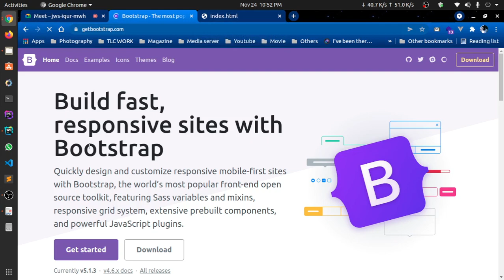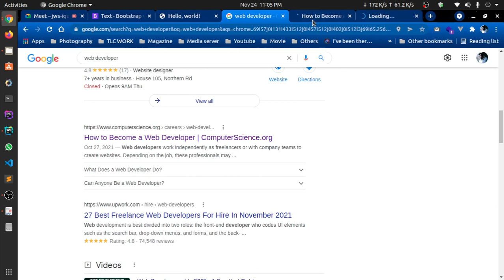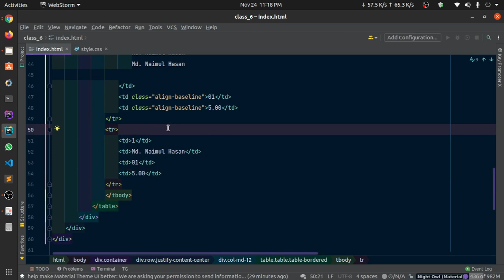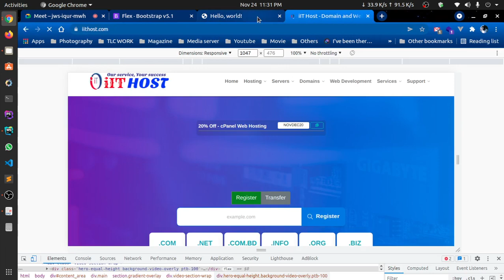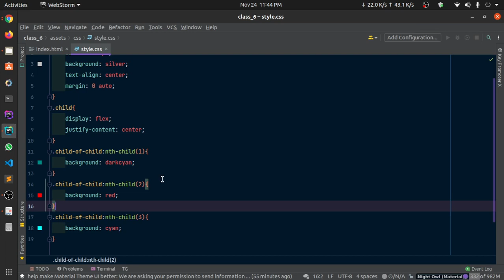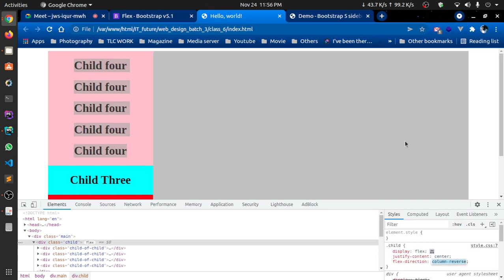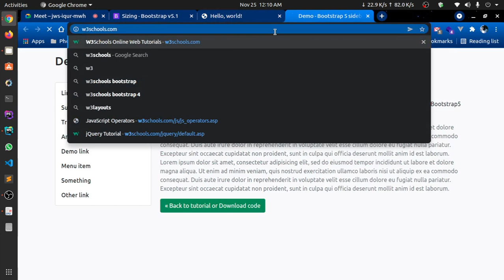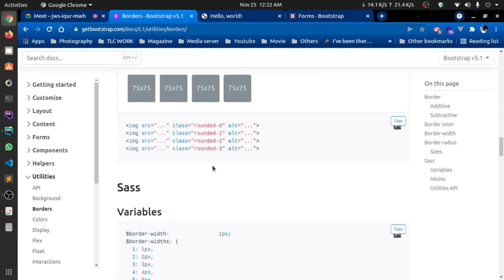Web Design With Bootstrap 5 | Bangla Tutorial | Class-6 | Flex